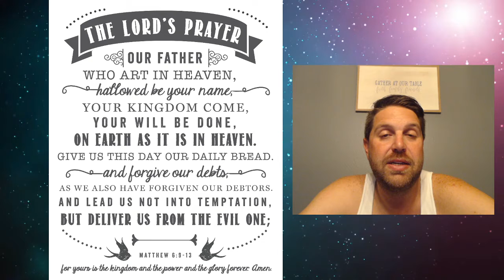Hope, Prayer & Blessing 6.1.21